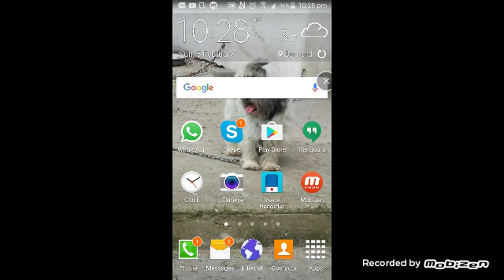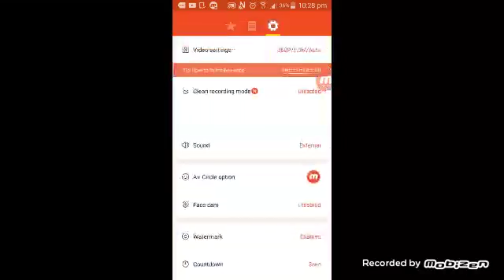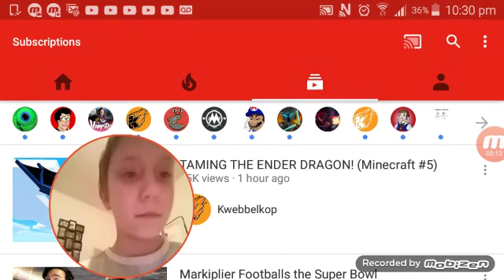jelly fan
Jelly jelly